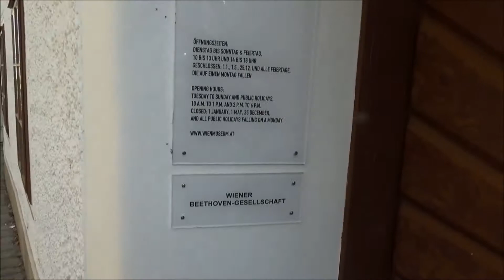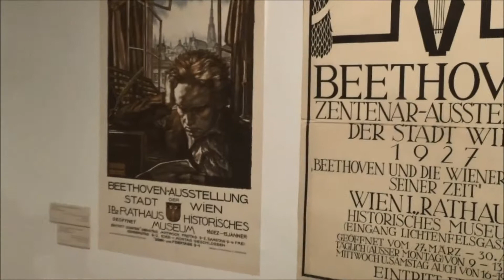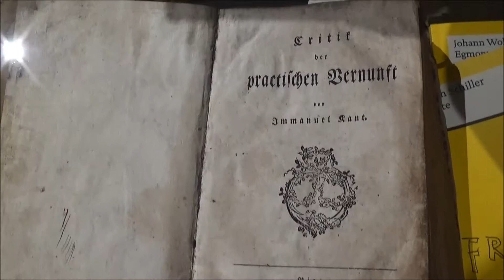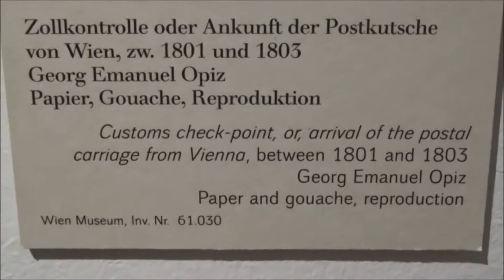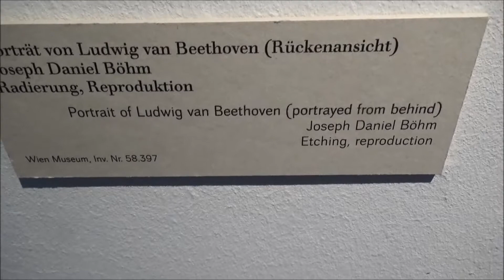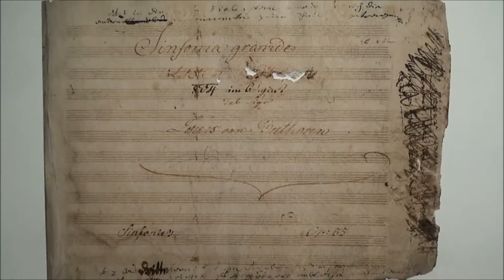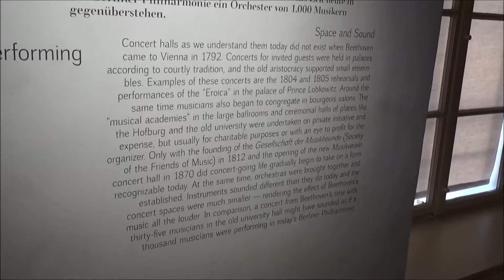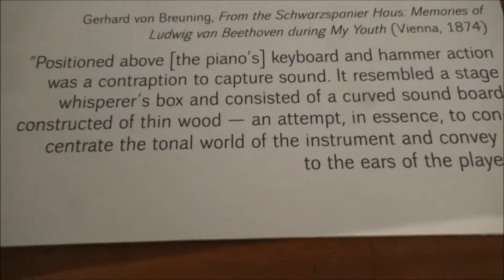Vienna-Beethoven museum (Probusgasse 6) 維也納-貝多芬博物館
1732年這裡是麵包店,樓上是公寓,貝多芬於1802年夏天在此公寓居住,寫了”Eroica”(英雄)交響曲和"Tempest"(暴風雨)鋼琴奏鳴曲等作品
In 1732, it was a bakery, and upstairs was an apartment. Beethoven lived in this apartment in 1802 and wrote “Eroica” symphony(No.3) and "Tempest" piano sonata(No.17).